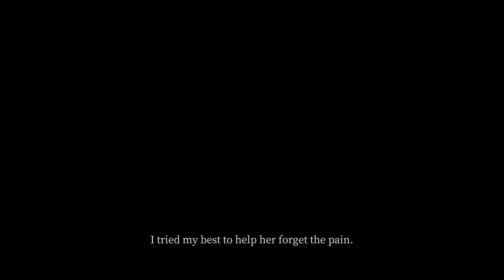Pascal's Wager: Definitive Edition - Let's Play Part 14: The Fused Sprenger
Pascal's Wager: Definitive Edition is a challenging action role playing game set in a world of dark fantasy. Step into the shoes of Couriers, as they discover the tale behind the mysterious Dark Mist.

The Colossus, mysterious creatures that dispelled the Dark Mist that once engulfed the land of Solas, has fallen. As Couriers, you will explore various handcrafted locales in this intriguing world full of secrets, hidden mysteries, and stories. The veiled truth of Solas awaits your discovery...

Master five unique, powerful, and versatile characters each with their own distinctive combat styles for a rich and incredibly challenging experience. The dark forces you face are relentless and cunning, the bosses will put your planning, reflexes, and determination to the ultimate test.
(An optional, more accessible "Casual Mode" is also available.)

Centuries ago, the sun sank into the sea, leading to the Dark Mist enveloping the lands. At the same time, great, towering beings began to appear. These were the Colossus. They brought light to the areas surrounding them and in turn, humanity found its last and only refuge.

Thousands of years after the Colossi appeared, a mysterious illness beset these creatures of the light and they began to fall...

Following the trail of the falling Colossi, Terrence the Courier and his companions embark on an arduous journey. They will encounter figures benevolent and evil, seal or witness their fate, and unveil the truth behind the dark world.